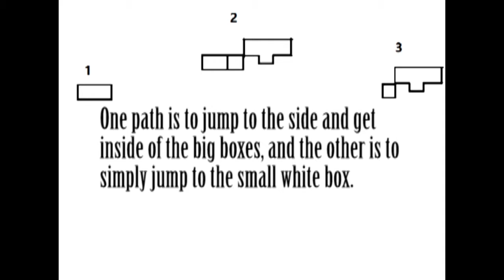Splatoon 2 Portmackerel Glitch (Patched)